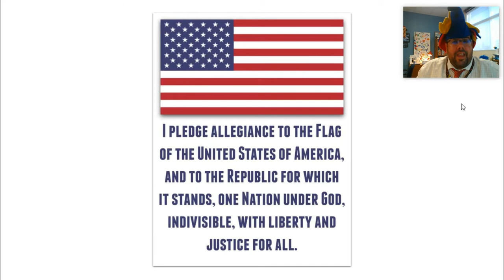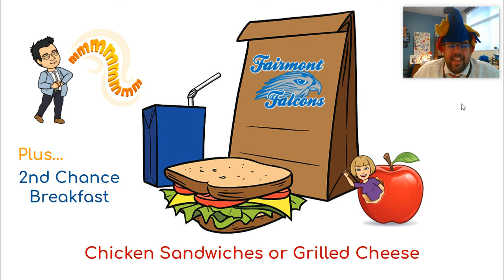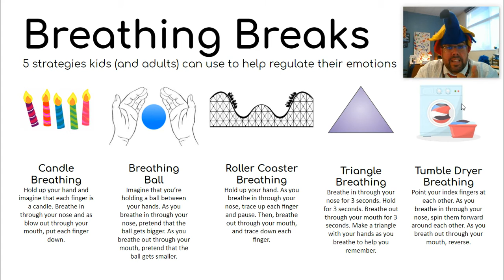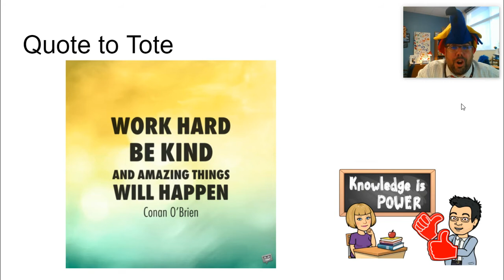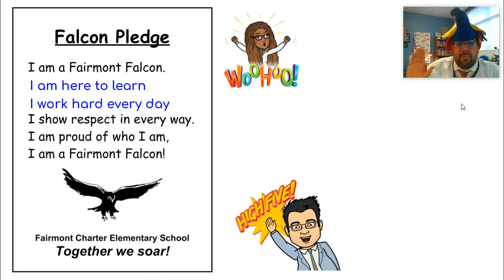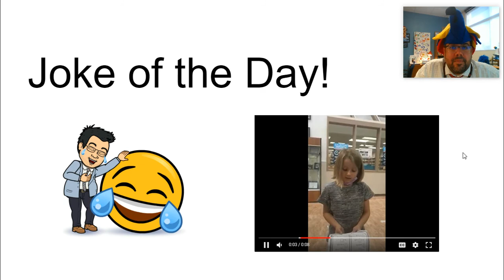August 23, 2021: Morning Announcements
Morning Announcements for August, 23, 2021